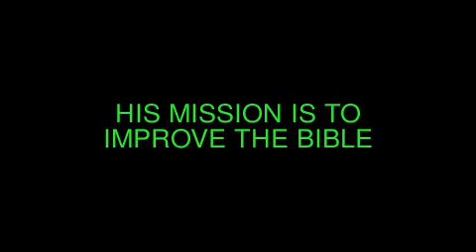Robot Pope's Bible (atheist animation) Futuristic "Wizard of Oz"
In the future, the pope is a robot. He assembles a council to rewrite the Bible to make it more marketable and interesting. There is a LOT to take in - a lot of subtle jokes that will fly right past you the first time - so I suggest watching it at least two times.